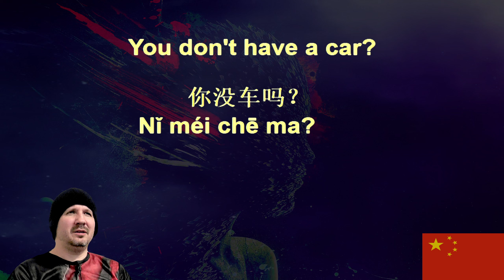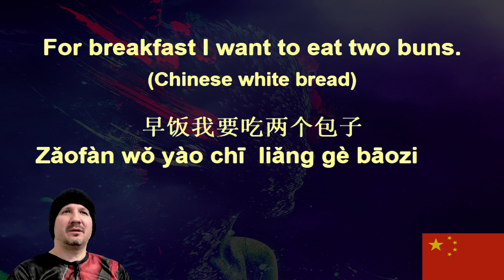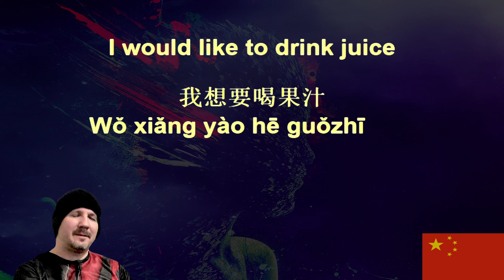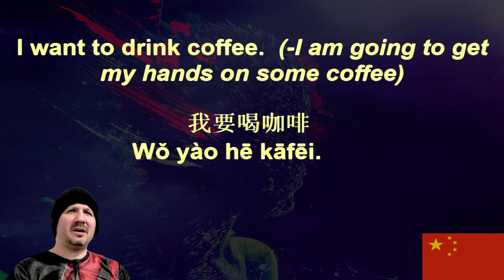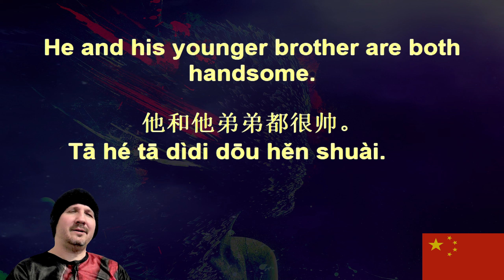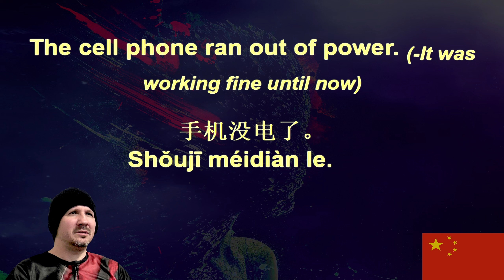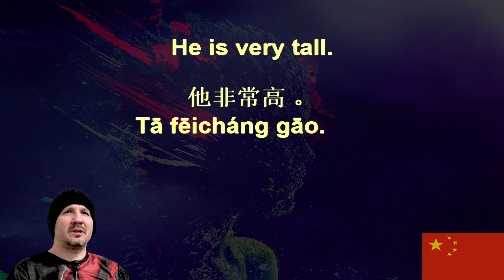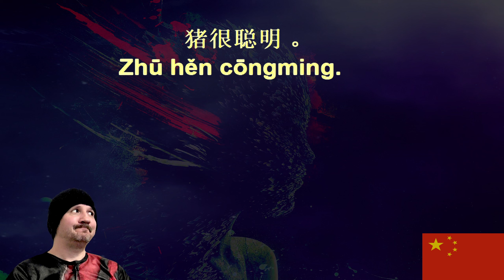Great Beginner Chinese Sentences 4